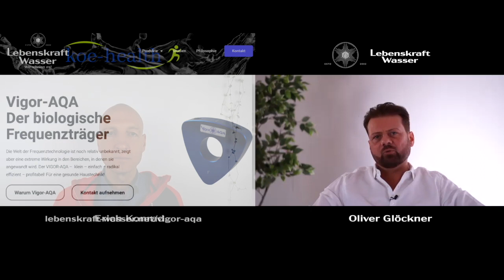IV. Geheimnisse über strukturiertes Wasser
4. Teil von 4 Interviews mit sehr hoher Contentdichte, mit Erich Konrad und Oliver Glöckner, über Wasser und dessen Geheimnisse. Das Interview führt Erich Konrad von koe-health - Gesundheitspflege nach Anthony William.

Institut Lebenskraft Wasser
Mail: mail(at)lebenskraft-wasser.net

„Lebenskraft TV“ und das "Institut Lebenskraft Wasser“ übernehmen keine Haftung für Aussagen von Dritten. Wir agieren lediglich als Forschungsinstitut und stellen Informationen zur Verfügung. Jeder haftet für sein Handeln eigenverantwortlich.